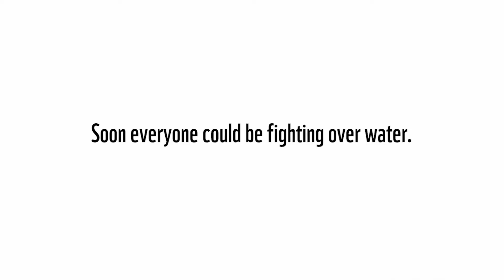Elephant vs Giraffe fight For Water#shorts